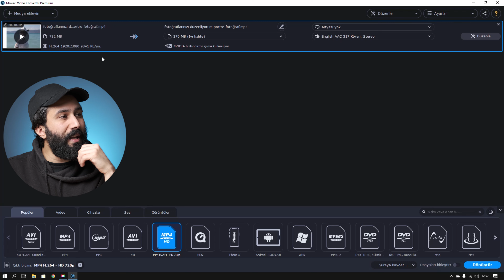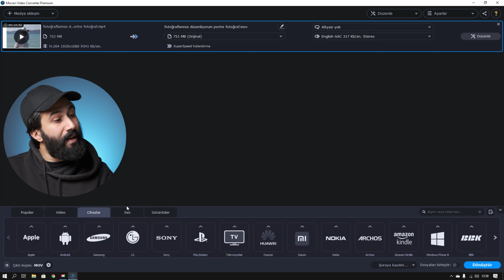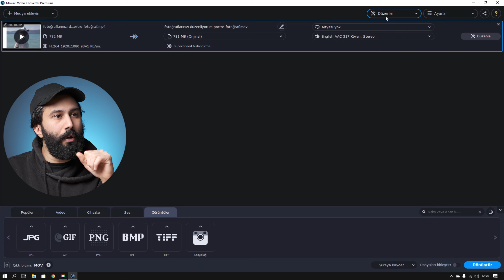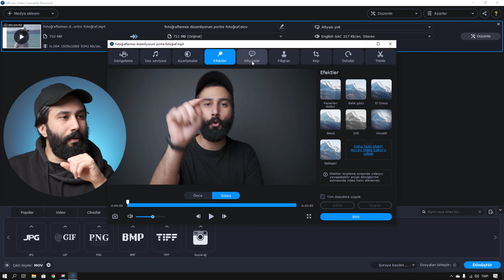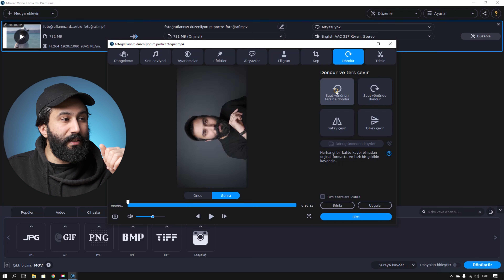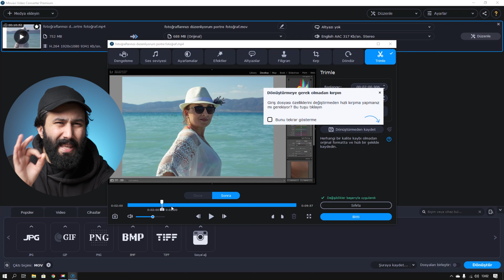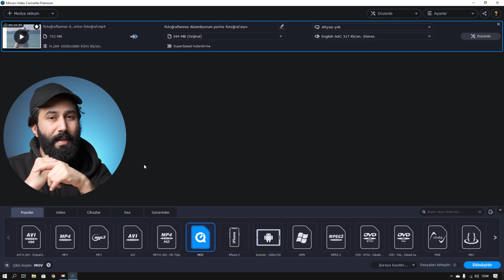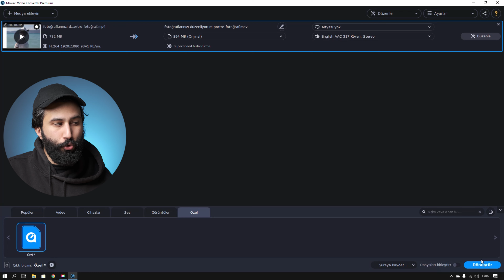Movavi Video Converter İncelemesi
Movavi video converter nasıl kullanılır incelemesini yapacağız. Mini bir montaj uygulaması olarakta kullanabilirsiniz.

%20 Kupon kodu: CONVERT2020